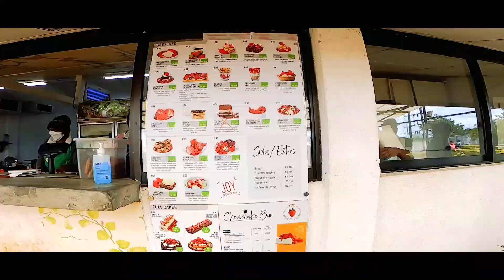Sri Lanka's Most scenic drive | Across Horton Plains National Park| Ohiya | Pattipola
ලංකාවේ ලස්සනම පාරේ ගමන් කරමු

Sri Lanka's Most scenic drive from Nuwaraeliya to Haputale through Horton plains national Park.
This is the most beautiful route you can experience by car in Sri Lanka. Road passes through the highest point inside the horton plains national Park.
Route follows
Ambewela - Scenic farm lands popular for cow milk
Pattipola -   Highest railway station is located
Horton plains National Park - very sensitive cloud forest,2nd and 3rd highest mountain tops located inside the park
Ohiya - Small  but scenic isolated town preserving the nature
Ohiya to City - Scenic drive through pinus forest

Most Scenic Route By Car in Sri Lanka |